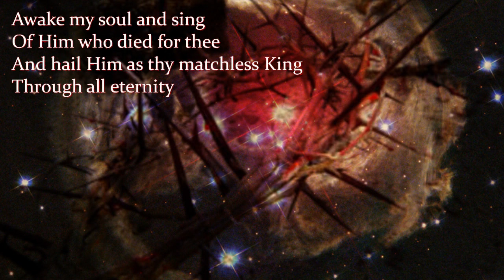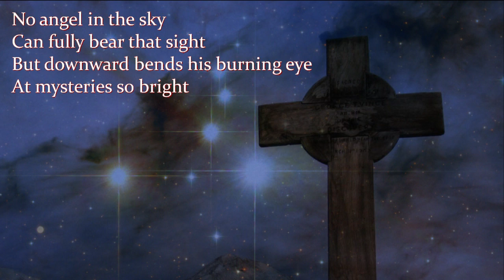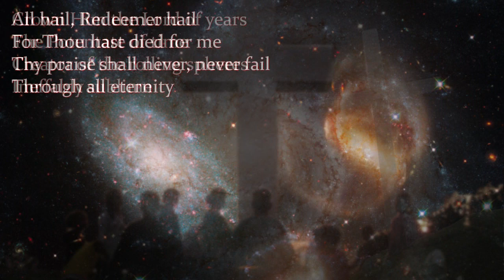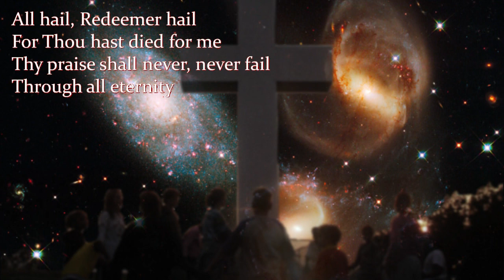Crown Him with Many Crowns Fernando Ortega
Lyrics by Matthew Bridges and Godfrey Thring

Please support Fernando Ortega, who is an awesome artist, by buying the song or the album!